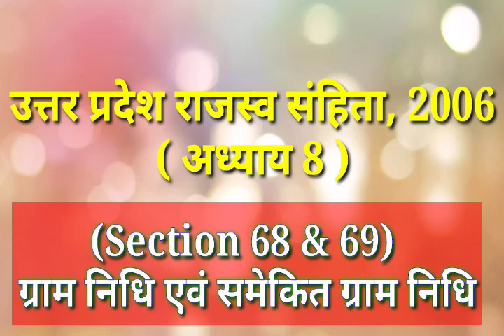Section 68 & 69 Chapter 8 U.P. Revenue Code, 2006 Bar to Bench Academy